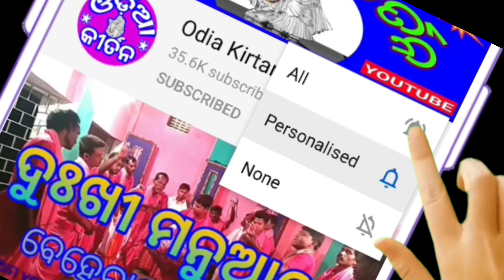Tinikani Kirtan At Bheden | Gurubandana